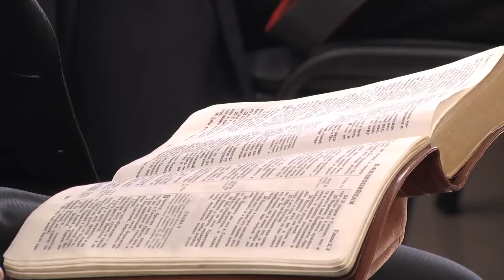Служение, которое поднимало вопросы, волнующие каждого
Самарскую церковь «Дом Божий» посетил член Всемирного Христианского совета Олег Серов вместе с супругой Натальей. Визит состоялся по приглашению пасторов церкви Антона и Виктории Чумаковых.

На торжественном богослужении Олег Серов поделился словом Божьим о живой вере, о том, что наша вера без дел мертва.
«Мы увидели здесь большое количество людей с открытыми сердцами и наполненными Духом Святым душами. С огромной жаждой люди слушали слово Божье, славили своего Бога и молились Ему и хочется надеется, что это Божье слово запишется на скрижалях их сердец и найдет отклик в их жизнях», — отметил член Всемирного Христианского совета Олег Серов.
После общего собрания прошли мужское и женское служения, где свидетельствами из личной жизни поделились пасторы Дмитрий и Елена Адалимовы, которые также приехали из Пензы. Братское служение прошло за общим столом, где мужчины принимали вместе пищу, общались, слушали Божье слово, а затем могли задать интересующие их вопросы Олегу Серову.
Служение для женщин проводила Наталья Серова, в своей проповеди она касалась вопросов семьи, отношений с мужем и детьми, служения женщин в церкви и личного благочестия. В завершении служения сестры также могли задать свои вопросы Наталье Серовой и вместе помолиться.